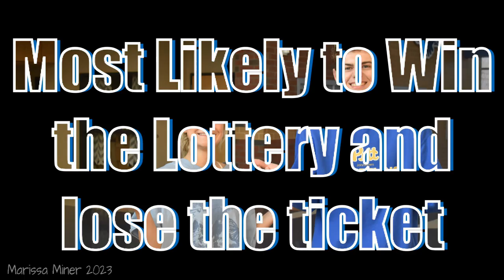Senior Superlatives 2023